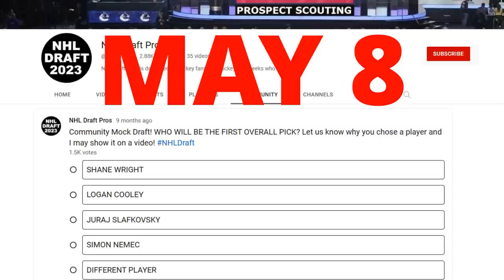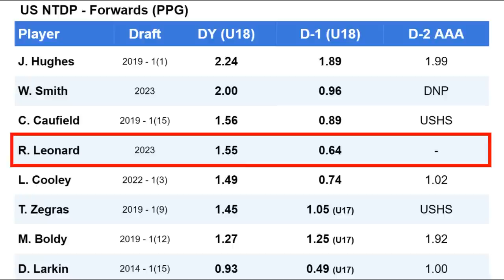RYAN LEONARD Highlights 2023 NHL Draft Prospect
Scouting Report on 2023 NHL Draft prospect Ryan Leonard with hockey highlights.